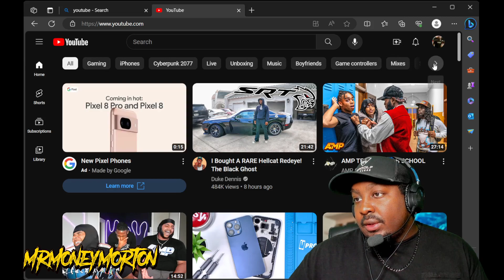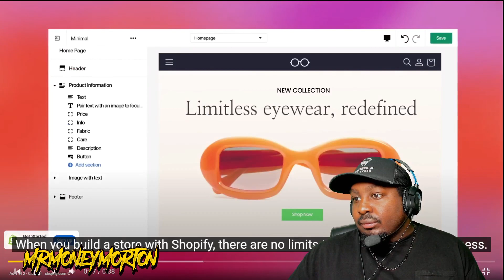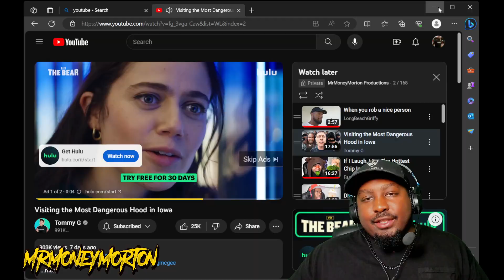When you rob a nice person [MrMoneyMorton Reactions]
Watch as I react to @LongBeachGriffy  making a video about what happens when a nice person gets robbed

If you are a music artist or you know one put your music in my discord below if you would like me to react to it.